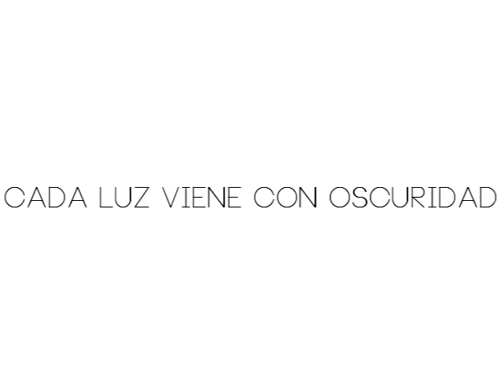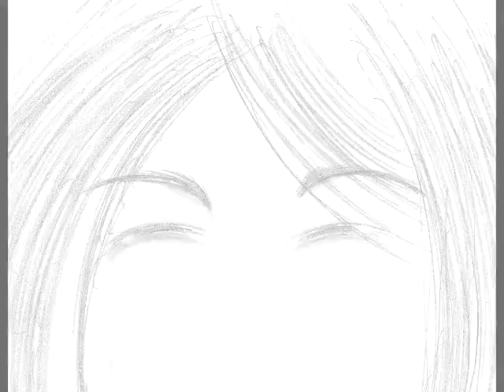cross piloto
Eh aqui el piloto de cross
una historia creada con mi amiga Michel
Yo lo dibujo,
se que no soy la gran cosa dibujando y que algunos dibujos se ven feos -3-
pero pues voy empezando a hacer esto... asi que no critiquen ... porfavor TT_TT
almenos no con grocerias y si critican que sean criticas constructivas porfavor -3-

Bueno el video piloto no se entiende muy bien pero trata de lo siguiente
Michel, nuestro personaje principal de Cross
es una chica solitaria, quien para escapar de su mundo frio
Utiliza la imaginacion , creando asi un mundo para ella
En el video se muestra a ella dibujando y como de repente aparece en ese mundo pero imagenes perturbantes bienen a su cabeza, una escena donde mata a sus padres , y como ella misma, su "Yo" sin sentimientos se apodera de su cuerpo